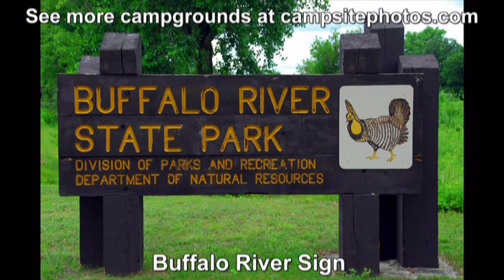Buffalo River State Park, Minnesota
Buffalo River State Park Campground sold out? We can help! Get an availability alert when someone cancels with Campsite Assist

Buffalo River State Park campground has 44 sites (35 with electric hookups) and is located in a beautiful hardwood forest along the Buffalo River. There is also one group campsite. The campground has modern restrooms with flush toilets and showers.
Campsites can accommodate tents, trailers and RVs (up to 60 feet). Each campsite also has a table, fire ring and grills. Most sites have good shade. Campground amenities include drinking water, flush toilets (vault in winter), showers (closed in winter), and a dump station (seasonal).  The park also has 2 golf courses (one next to park), a picnic area and shelter, and a swimming beach/pond.